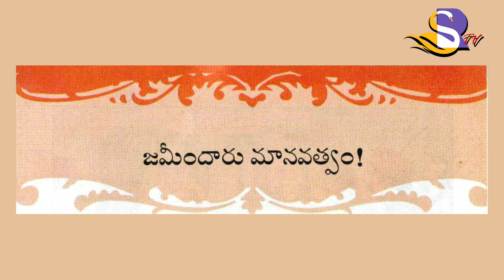జమీందారు మానవత్వం! - Jamindar Manavatwam! | Chandamama Kathalu | RS TV TELUGU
published in chandamama kathalu - August 2003